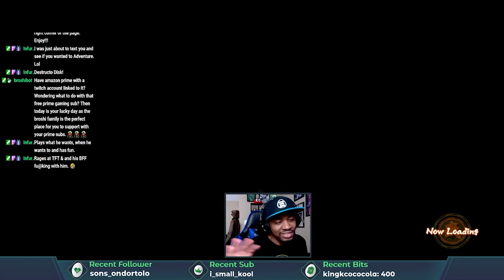Talking about all that good stuff. DBFZ against McAgee3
I get featured on McAgee3's streamer shout-outs. We talk about various stuff and have a blast playing DBFZ.

Twitch.tv/broshi89
Twitch.tv/Mcagee3